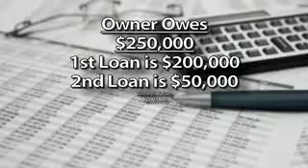Have you considered a Short Sale?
Learn all about Short Sales with this quick video.